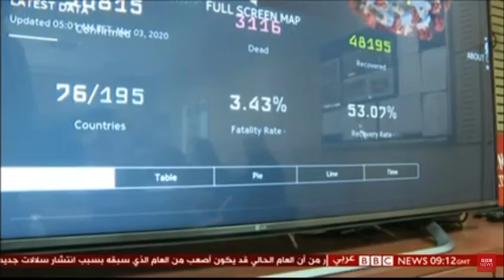إغلاق عام لمدة أربعة أيام في تونس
تقرير بسام بونني